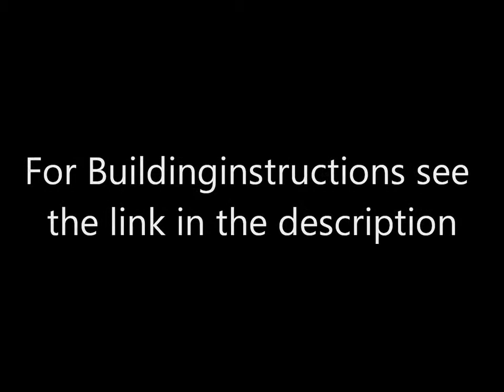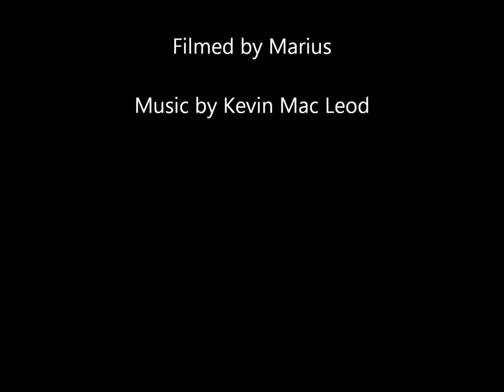Động cơ khí nén LEGO 1